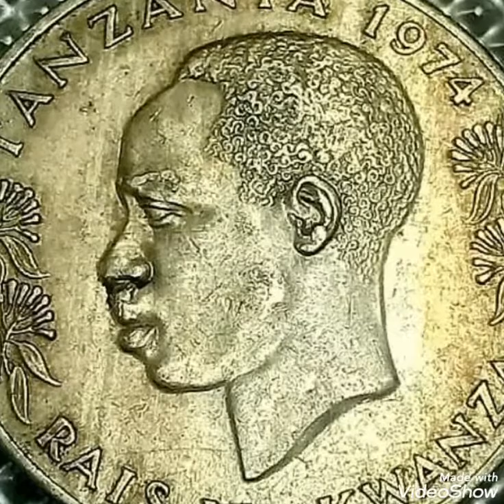1 Shellings MOJA 1974 Tanzania worth money rare